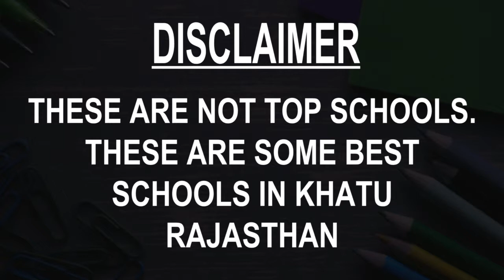Schools around Khatu, Rajasthan CBSE, Govt, Private, International | Edu Vision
Must Watch.. Best Schools around Khatu, Rajasthan - CBSE, Govt, Private, International

Listed Schools:
Adarash Bal Bharti Senior Secondary School Khatu Shyam Ji
Friends Public Senior Secondary School
Govt. Senior Secondary School
Rainbow Children Academy
Saransh Defence Academy
Sardar Patel Public School
Shanti Niketan Public School
Shree Shyam International School
Subham Public Sch.Khatu shyamji
Subodh School,Khatu Shyamji

This is not the listing of Top Schools around Khatu, it's the list of best Schools around Khatu as per the ratings given by our users.